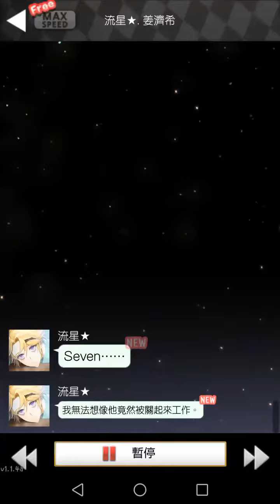神秘信使•47 墨西哥辣椒配料